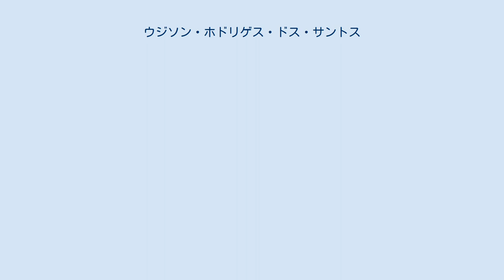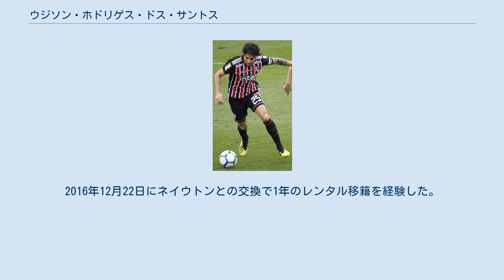ウジソン・ホドリゲス・ドス・サントス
レッドブル・ブラジルの選手
ウジソン（Húdson）ことウジソン・ホドリゲス・ドス・サントス（ポルトガル語: Húdson Rodrigues dos Santos、1988年1月30日 - ）は、ブラジルのサッカー選手。
ポジションはMFまたはDF。
 サントスFCの下部組織に2006年に加入。
2007年5月13日のカンピオナート・ブラジレイロ・セリエAでは、主力をコパ・リベルタドーレス2007に温存しておくために後半からヴィニシウスに代えて途中出場しプロ初出場。
その後は出番に乏しく、サンタ・クルスFCやイトゥアーノFCへの期限付き移籍をした。
2010年にレッドブル・ブラジルに完全移籍で加入すると、コメルシアウ・ジ・リベイロン・プレトに移籍。
2012年5月18日にオエステFCに加入。
オエステではレギュラーとしてカンピオナート・ブラジレイロ・セリエC制覇に貢献した。
 2013年5月23日にカンピオナート・ブラジレイロ・セリエCのブラジリエンセFCに加入。
12月19日にカンピオナート・パウリスタ終了までボタフォゴ-SPへ期限付き移籍した。
 ボタフォゴ-SPでの活躍が目に留まり、2014年4月8日に年末までの契約でサンパウロFCに加入。
同月末に初出場。
10月17日には2017年12月まで契約を延長した。
2016年12月6日に2シーズンの契約を更新。
2016年12月22日にネイウトンとの交換で1年のレンタル移籍を経験した。
クルゼイロでは7月9日にSEパルメイラスからカンピオナート・ブラジレイロ・セリエA初得点をあげた。